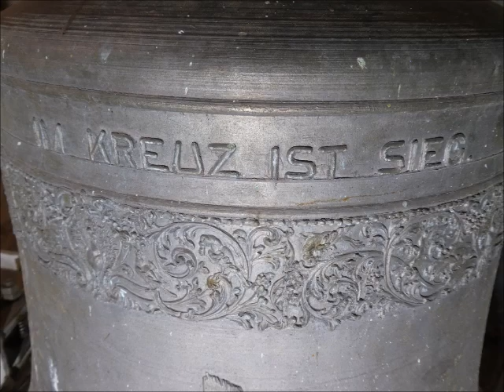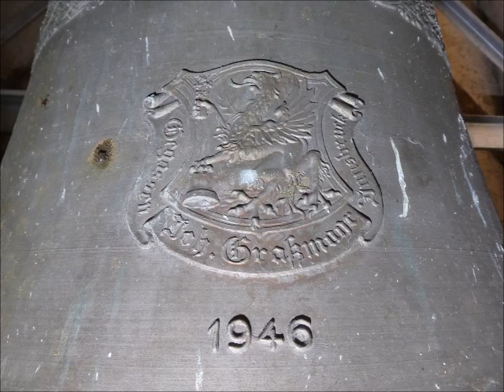Brandberg (Tirol - A) Geläute der Pfarrkirche zum Hl. Kreuz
Es läuten die 4 Glocken der Pfarrkirche zum Hl. Kreuz aus Brandberg im Zillertal im Tiroler Unterland.

Stimmung:

b' d'' ges'' as''

Gießer:

Gl. 1-3 Glockengießerei Grassmayr, Innsbruck (1946)
Gl. 4 Glockengießerei Grassmayr, Innsbruck (1984)

Es ist sogar eine fünfte Glocke vorhanden, die von Hand gezogen wird, als Sterbeglocke dient und im Jahr 1920 von der Glockengießerei Grassmayr in Innsbruck gegossen wurde.

Brandberg liegt am Fuße des Brandberger Kolm (2700 m. ü. A.), ein beliebter Aussichtsberg, der das Panorama des Zillergrund dominiert.

Die Kirche wurde urkundlich 1787 von Andre Hueber errichtet und 1808 geweiht. 1891 wurde sie zur eigenständigen Pfarrkirche erhoben. Mit dem Bau der Kirche wurde 1786 ein Friedhof angelegt. Dieser wurde 1980 gegen Süden erweitert und es wurden eine neue Aufbahrungshalle und Friedhofskapelle erbaut.

Die Kirche ist ein klassizistischer Saalbau mit Ostturm. Der Kirchturm schließt an das Chorjoch an. Der Turm wird durch eine Haube bekrönt.

Das Langhaus ist dreijochig. Der Chorraum hat einen quadratischen Grundriss. Die Flachdecke darüber ist ungegliedert. Das Fresko im Chorraum stellt Christus als Richterdar. Es stammt von Josef Haun aus dem Jahre 1932.

Der Hochaltar ist ein Säulenaltar aus dem 18. Jahrhundert. Das Altarbild aus der ersten Hälfte des 19. Jahrhunderts zeigt die Kreuzigung Jesu. Die beiden Seitenaltäre stammen aus der ersten Hälfte des 19. Jahrhunderts. Auf dem linken Altar steht eine Figur des heiligen Josef aus der Zeit um 1790, auf dem rechten eine Madonnenfigur aus der ersten Hälfte des 17. Jahrhunderts.

Die Orgel stammt von den Gebrüdern Mayer aus dem Jahr 1950.

Es gibt zwei Kriegerdenkmäler. Das alte Kriegerdenkmal an der Nordfassade der Kirche wurde um 1950 (?) errichtet und zeigt ein Mosaik des hl. Georg aus dem Jahre 1916 (inschriftlich). Darunter ist eine Bronzetafel mit den Namen von Gefallenen und Vermissten beider Weltkriege angebracht. Das neue Kriegerdenkmal befindet sich an der Ostfassade der Friedhofskapelle und zeigt eine plastische Gruppe von vier bronzenen Relieffiguren mit Darstellung einer Beweinung. Es wurde von Hans Rieser im Jahre 1980 gestaltet.

Das Kruzifix mit einem Korpus im Viernageltypus stammt aus der 2. Hälfte des 18. Jahrhunderts. Ursprünglich über dem Eingang der Kirche angebracht, wurde das Kruzifix 2006 auf einem Betonsockel in einem geschlossenen Bretterkasten im südlichen Teil des Friedhofs aufgestellt.

Ein herzliches Dankeschön an den Herrn Pfarrer sowie meinem Begleiter!